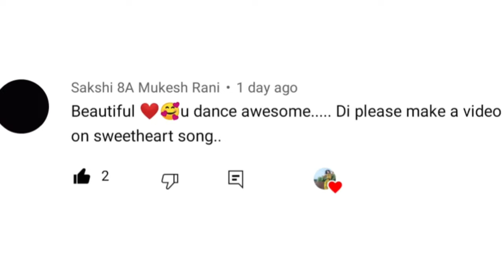Sweetheart | Sushant Singh Rajput | Dev Negi | Amit Trivedi | Dance Cover | Seema Rathore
If you like the video then let me know by commenting in the comment section below and also you can suggest a song that you want me to make a video on it ♡

FITNESS ESSENTIALs :
Fish Oil